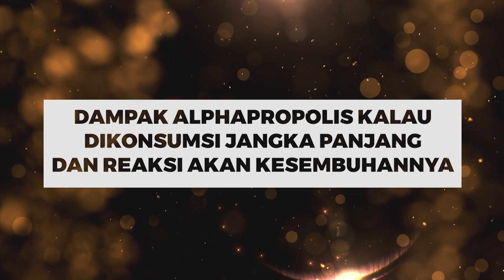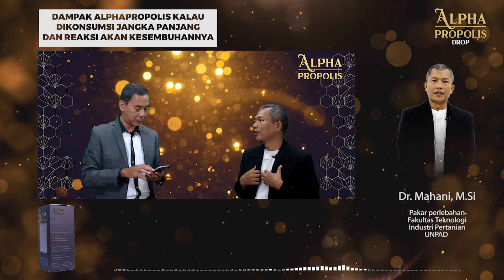LANGKAH CEPAT ATASI SORIASIS : MENGOBATI DARI LUAR DAN DALAM TUBUH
Siapa yang tidak penasaran dengan dampak propolis jika dikonsumsi dalam jangka panjang?.  Jangan lewatkan video menarik ini yang akan membongkar semua rahasia! Temukan segala yang perlu Anda ketahui tentang khasiat ajaib propolis dalam jangka waktu yang lebih lama.

Ayo sekarang waktunya kembali sehat dengan bahan alam terbaik Indonesia. Salam sehat, sukses dan berkah!

Jangan lewatkan kesempatan untuk memahami betapa luar biasanya Alpha Propolis dan bagaimana hal itu dapat mempengaruhi kesehatan Anda dalam jangka panjang.